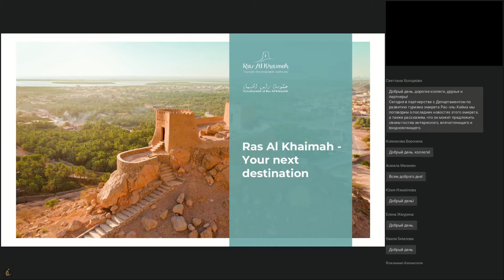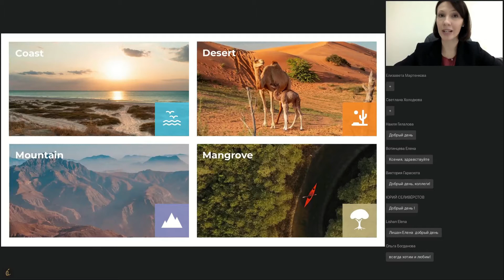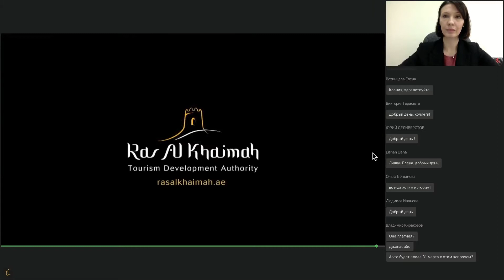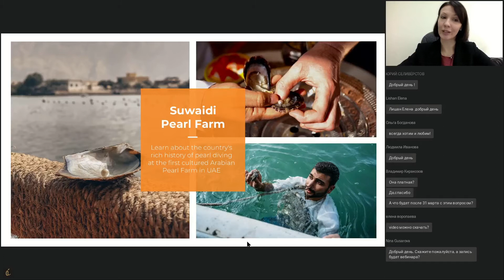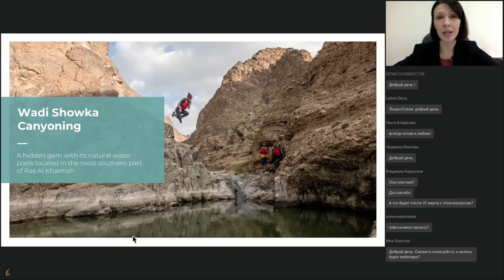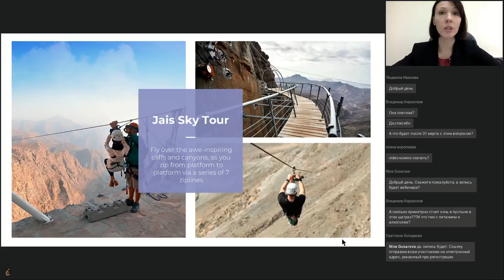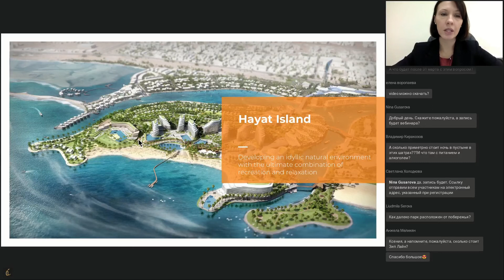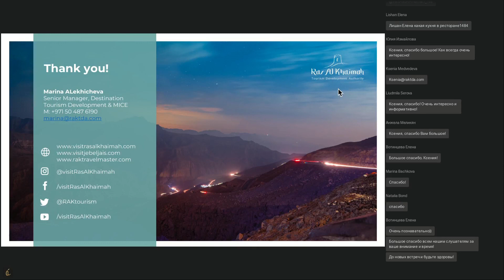Рас-эль-Хайма: последние новости эмирата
Туроператор индивидуального бронирования A La Carte приглашает вас посмотреть вебинар "Рас-эль-Хайма: последние новости эмирата".

Самый северный эмират ОАЭ - Рас-эль-Хайма - находится всего в часе езды от Дубая. Лазурные морские бухты здесь соседствуют с ухоженными гольф-полями, а старинные кварталы - с величественными горами и бескрайней терракотовой пустыней.

Рас-эль-Хайма может похвастаться 64-километровым белоснежным побережьем, вдоль которого свободно расположилась вереница современных первоклассных отелей. Побережье здесь изрезано на небольшие бухты, а на пляжах нет столпотворения. Вы можете рассчитывать на полный комфорт и спокойный семейный отдых в Рас-эль-Хайме. Кроме того, часть отелей расположены на находящихся поблизости искусственных островах.

В программе вебинара:
∙ Знакомство с эмиратом Рас-эль-Хайма,
∙ Правила пребывание в эмирате Рас-эль-Хайма,
∙ Последние новости эмирата, открытие новых отелей и активностей